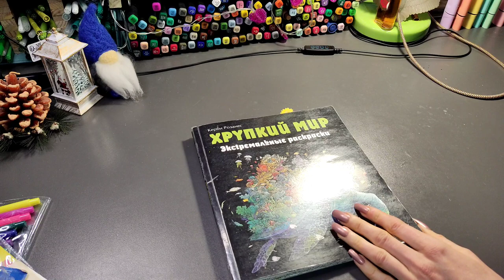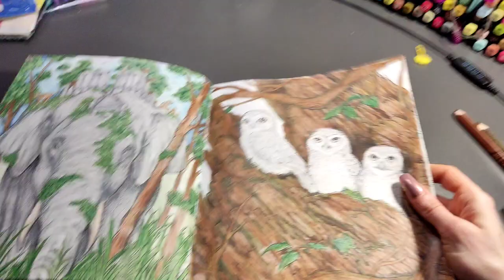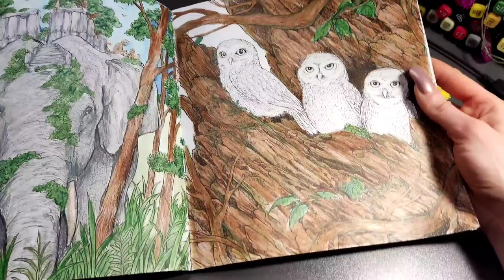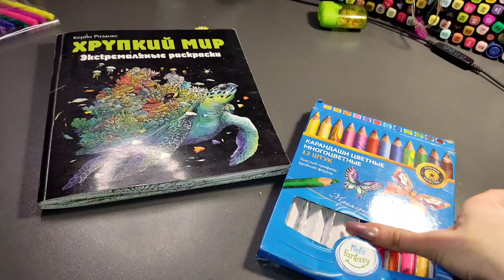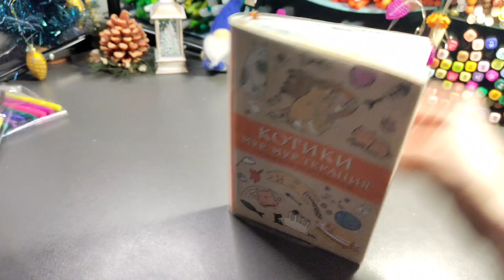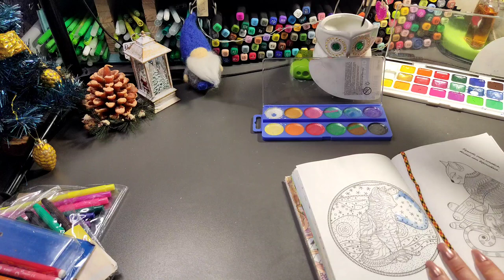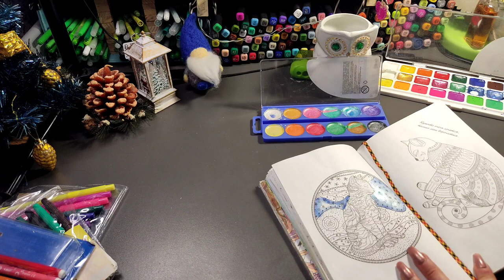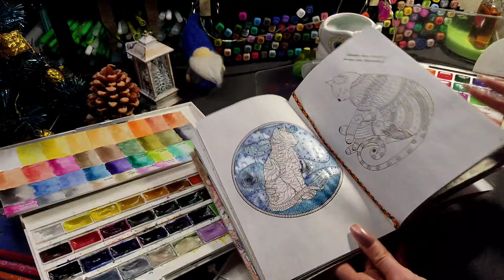Хобби-VLOG:#14/Керби Розанес/совместное раскрашивание